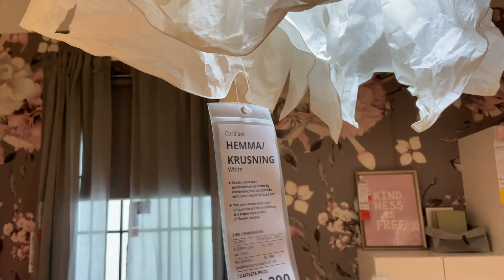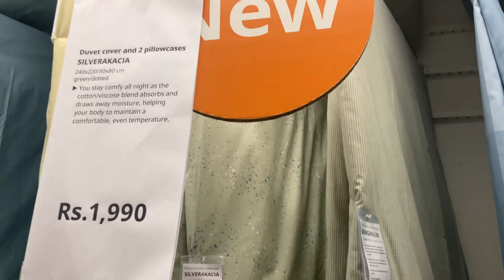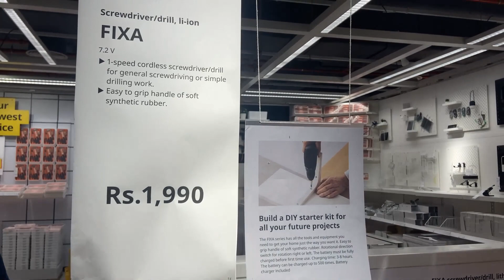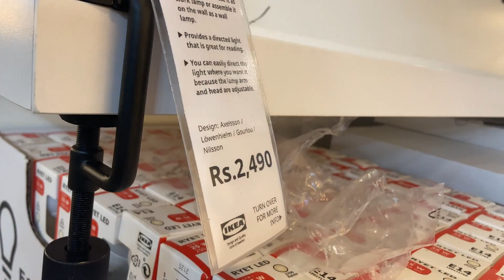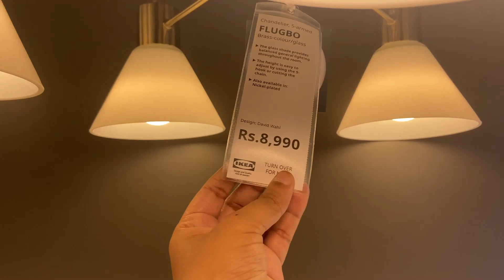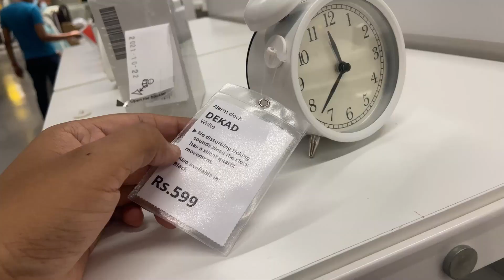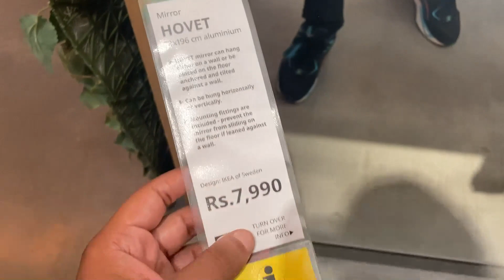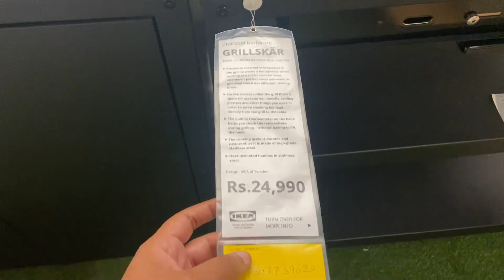IKEA Navi Mumbai Tour (Hindi) | With Price Details | Store Walk Through | Part 2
Ikea Navi Mumbai is the biggest and most affordable and aesthetic furniture mall, everything at Ikea is super amazing and really good quality.
Totally worth visiting and make sure you take a whole day here to visit and explore it fully,
This video part 2 will cover the complete tour of your everyday necessities and home décor kinds of stuff.